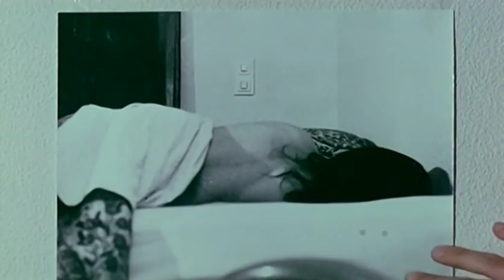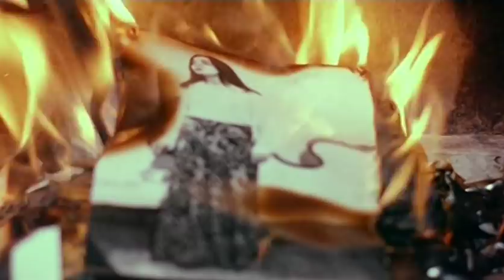El viaje a Mannheim (1974)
Dirigido por Augusto Martínez Torres.

Mi única película basada en un texto ajeno, el estupendo Wakefield, de Nathaniel Hawtorne, del libro Cuentos de la nueva Holanda. Es una especie de trayler de lo que podría ser una excelente película. Aunque ni siquiera yo lo noto, por absurdos problemas de producción, tardó en rodarse más de un año y, gracias a ello, parte de la fotografía es del hoy famoso Ruiz Anchía.